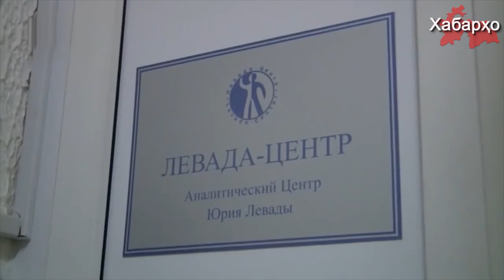30% - и русҳо бар зидди мухоҷирони Осиёи Миёна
Дар тӯли як соли охир шумораи "манфурони хориҷӣ" дар Русия афзоиш ёфтааст.